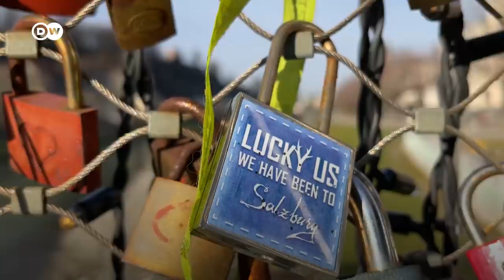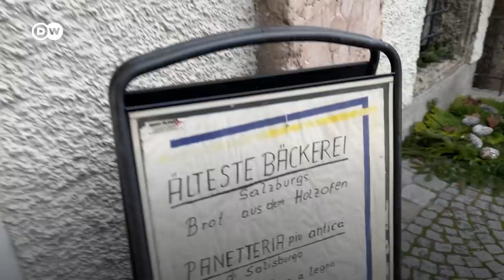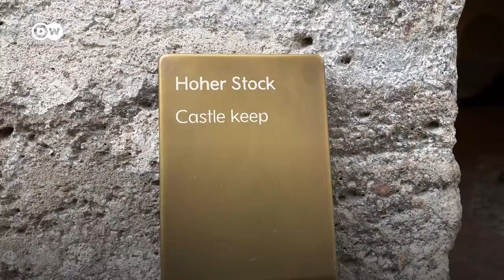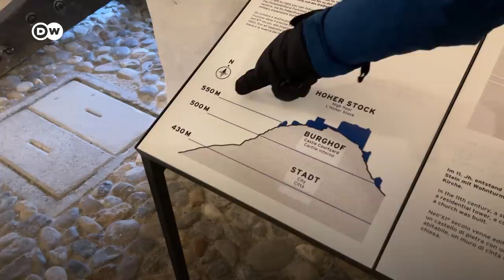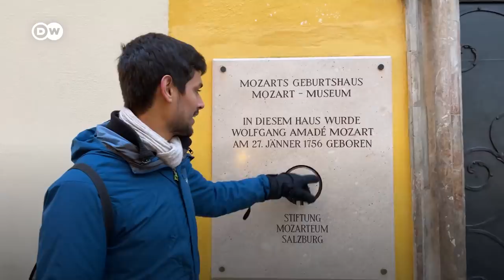Discover Salzburg with Dhruv Rathee | A Day in Salzburg, Austria | Salzburg in 2020 - Fall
Discover Salzburg: Join Indian YouTuber @dhruvrathee and his girlfriend Juli as they stroll through this beautiful city in Austria. In mid-December, they visited the birthplace of composer Wolfgang Amadeus Mozart. Even though museums and restaurants were already closed due to the coronavirus pandemic, there was still a lot to see in Salzburg, the winner of Lonely Planet's "Best in Travel in 2020" list!
Watch the episode on December 23, at 15:00 CET (2 pm GMT). During the premiere, Dhruv will chat with you to answer your questions.